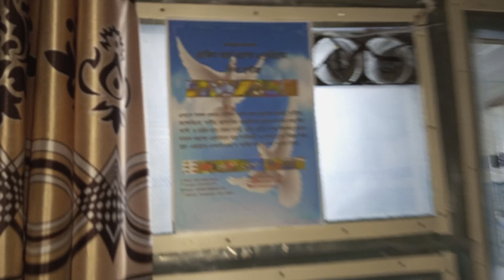রাকিব বার্ড এন্ড একুরিয়াম ফিশ হাউজ সানা পদ্মা